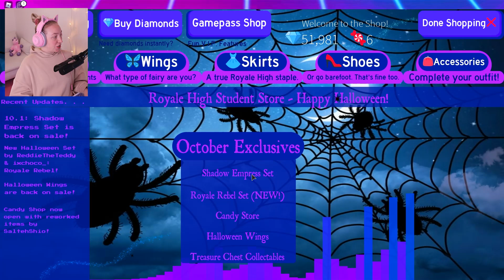HALLOWEENSHOPPAR I ROYALE HIGH!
SPELA MITT OCH TOMUS SPEL HÄR!

För er som undrar vad det är för spel som jag spelar så heter det ! Glöm inte att kolla in mina andra videos bland spellistorna! ❤️

Pandai AB
Utmarksvägen 1A
802 91 Gävle